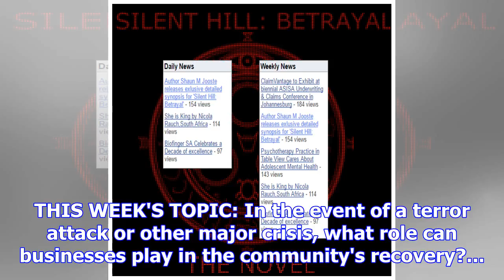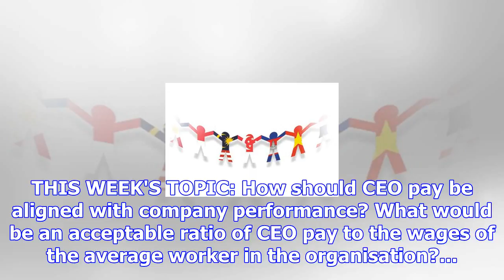Views from the top, weekly news & headlines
THIS WEEK'S TOPIC: How can our business community help to strengthen Asean while further improving S...